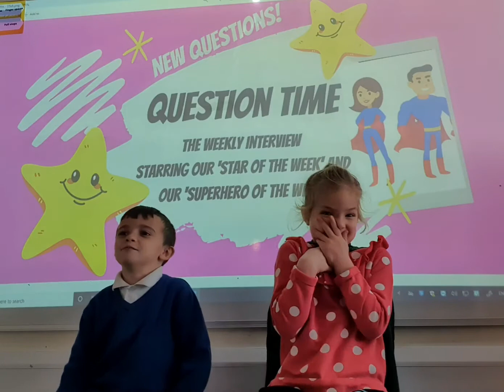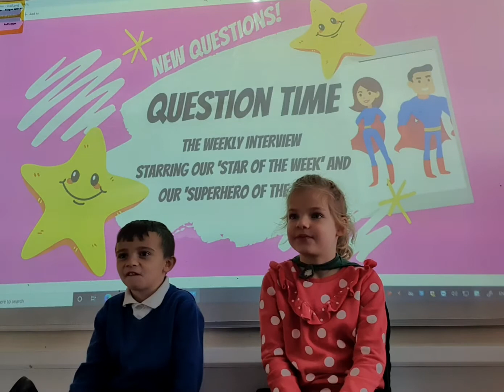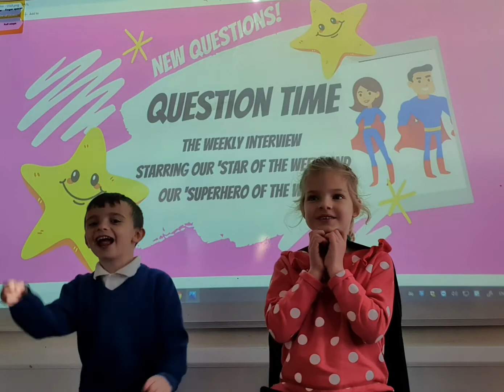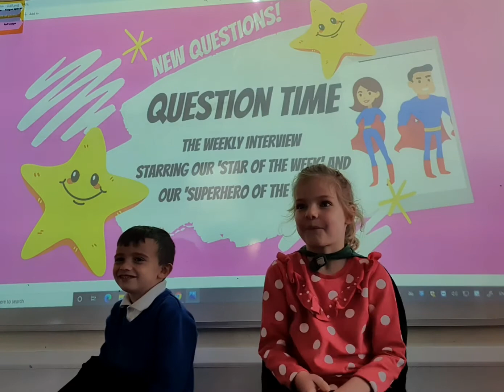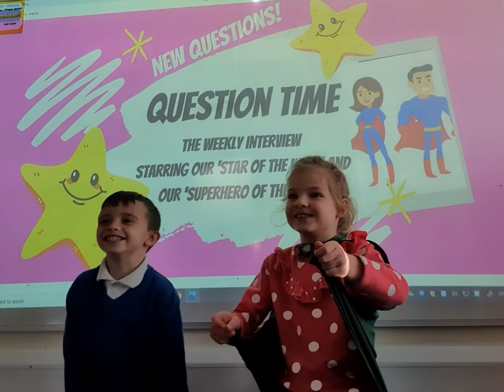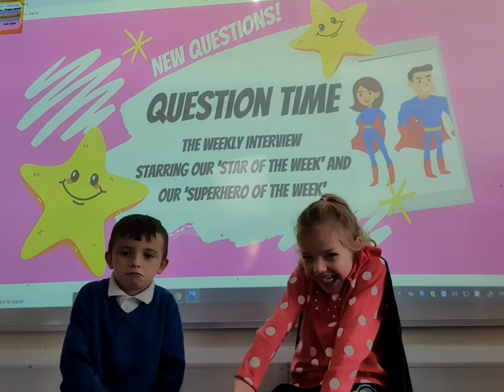Question Time: Hedgehogs (26.11.21)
The 'Star of the Week' and 'Superhero of the Week' are interviewed here about their week at school. Questions include what they think they are good at, their favourite hobby and what superhero/supervillain they would like to transform into for a day!

The 'Star of the Week' is chosen for excellent work. The 'Superhero of the Week, is chosen for following the School Values.
School Values:
We are kind and helpful
We are polite and show good manners
We are honest
We are hard working
We are good listeners
We are gentle